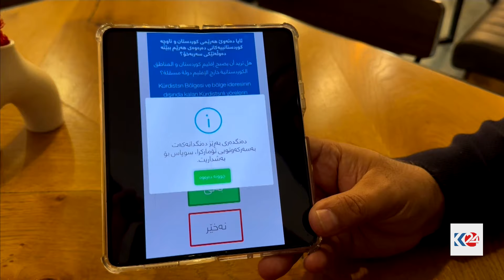زانە لەم هۆتێلە چی روویداوە؟!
کوردستان۲٤  وەکو یەکەمین میدیای کوردی سەردانی ئەو هۆتێلە دەکات لە لەندەن کە گەواهیدەری نیازپاکی کوردە لە سەردەمی سەددام حوسێن و قۆناخی دوای رزگاریکردنی عێراق